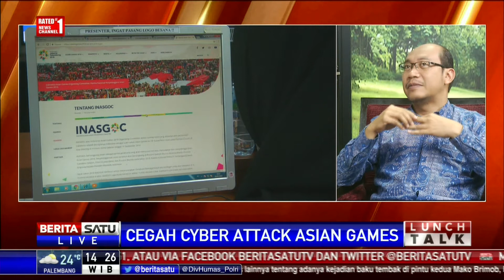Lunch Talk: Cegah Cyber Attack Asian Games #2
Lunck Talk kali ini membahas topik "Cegah Cyber Attack Asian Games” bersama Juru Bicara Badan Siber dan Sandi Negara Anton Setiyawan.

Facebook.com/BeritaSatuTV
Youtube.com/BeritaSatu